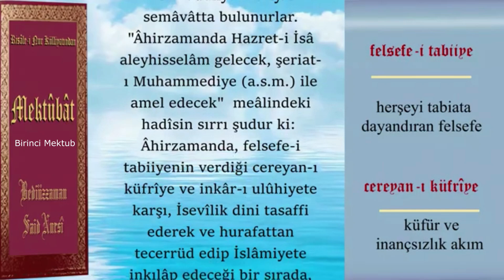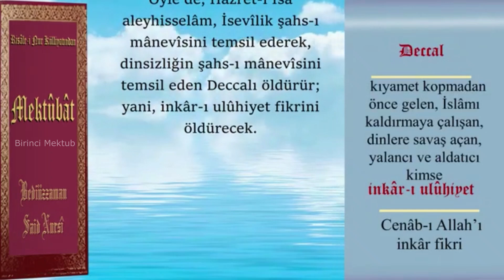Hazreti İsa Hayatta mıdır?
BİRİNCİ SUAL: Hazret-i Hızır aleyhisselâm hayatta mıdır? Hayatta ise, niçin bazı mühim ulema hayatını kabul etmiyorlar?

Elcevap: Hayattadır. Fakat merâtib-i hayat beştir. O, ikinci mertebededir. Bu sebepten, bazı ulema hayatında şüphe etmişler.

Birinci tabaka-i hayat: Bizim hayatımızdır ki, çok kayıtlarla mukayyettir.

İkinci tabaka-i hayat: Hazret-i Hızır ve İlyas aleyhimesselâmın hayatlarıdır ki, bir derece serbesttir. Yani, bir vakitte pek çok yerlerde bulunabilirler. Bizim gibi beşeriyet levazımatıyla daimî mukayyet değillerdir. Bazan, istedikleri vakit bizim gibi yerler, içerler; fakat bizim gibi mecbur değillerdir. Tevatür derecesinde, ehl-i şuhud ve keşif olan evliyanın Hazret-i Hızır ile maceraları, bu tabaka-i hayatı tenvir ve ispat eder. Hattâ makamat-ı velâyette bir makam vardır ki, "makam-ı Hızır" tabir edilir. O makama gelen bir velî, Hızır'dan ders alır ve Hızır ile görüşür. Fakat bazan o makam sahibi, yanlış olarak ayn-ı Hızır telâkki olunur.

Üçüncü tabaka-i hayat: Hazret-i İdris ve İsâ aleyhimesselâmın tabaka-i hayatlarıdır ki, beşeriyet levazımatından tecerrüdle, melek hayatı gibi bir hayata girerek nuranî bir letâfet kesb eder. Âdetâ beden-i misalî letâfetinde ve cesed-i necmî nuraniyetinde olan cism-i dünyevîleriyle semâvâtta bulunurlar. "Âhirzamanda Hazret-i İsâ aleyhisselâm gelecek, şeriat-ı Muhammediye (a.s.m.) ile amel edecek"1 meâlindeki hadîsin sırrı şudur ki:

Âhirzamanda, felsefe-i tabiiyenin verdiği cereyan-ı küfrîye ve inkâr-ı ulûhiyete karşı, İsevîlik dini tasaffi ederek ve hurafattan tecerrüd edip İslâmiyete inkılâp edeceği bir sırada, nasıl ki İsevîlik şahs-ı mânevîsi, vahy-i semâvî kılıcıyla o müthiş dinsizliğin şahs-ı mânevîsini öldürür. Öyle de, Hazret-i İsâ aleyhisselâm, İsevîlik şahs-ı mânevîsini temsil ederek, dinsizliğin şahs-ı mânevîsini temsil eden Deccalı öldürür; yani, inkâr-ı ulûhiyet fikrini öldürecek.